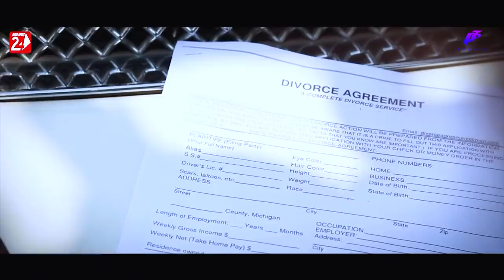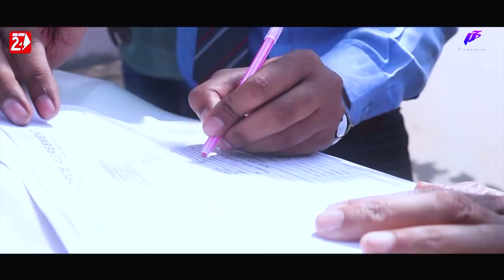Tu Bhabichu Ki | Official Music Video | Sailab | Little | Humane Sagar | Odia Sad Song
Watch New Music VideoTu Bhabichu Ki by Humane Sagar.

✽ Song : Tu Bhabichu Ki

✽ Singer : Humane Sagar

✽ Cast : Sailab and Little & Others

✽ Dop : Pritish Mohanty And Dibya Prakash Ojha

✽ Screenplay And Concept : Pratyush Mishra

✽ Co-Directed : Biswajit Jena

✽ Make-up : Sandya Jain

✽ Story : Manu

✽ Lyrics : Puspak Parida

✽ Music Director : Abinash Mishra

Starring-

DIRECTED BY P3 PRODUCTION

Full Lyrics :-

Tu Bhabichu Ki Srabana Pherichi ...
Hele Se Mo Akhira Luha ...

Tu Bhabichu Ki Badala Gherichi ...
Hele Se Mo Chatira Koha ...

Bhijuchu Sina Tu Ethi Jale Mo Hrudaya ...

Tu Bhabichu Ki ?

Premika Te Para Mu Nuhe Lo Katha Pathara ...
Jalauchi Bhanguchi Prati Muhurtha Prathi Thara ...

Micheite Para Tu Delu Lo Mitha Jahara ...
Maruchi Jeeunchhi Kejani Kete Thara ...

Dagadiya Premika Tu Bhari Nisthura .

Tu Bhabichu Ki ...

Tu Bhabichu Ki Srabana Ferichi ...

Mo Premaku Bajare Kalu Lo Jadi Nilama ...
Janitha Kebebi Sahibani Tate Dharama ...

To Chalana Sahare Kalu Tu Mate Badnama ...
Tathappi Ebebi To Premara Mu Golama ...

Mana Dei Bhangi Delu Manaku Mora ...

Tu Bhabichu Ki ?

                   !!---ANTI-PIRACY WARNING---!!